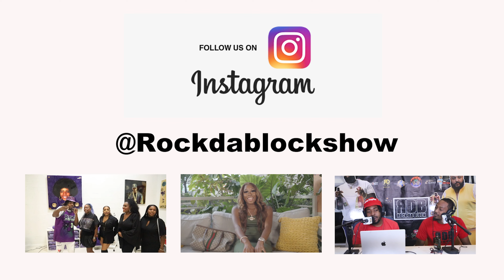Anna Blow talks Rapping at 5yrs old, over sexualization of female rappers, being pregnant & more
We sat down with Anna Blow to discuss a wide range of topic's including her upbringing, her first time rapping, the over sexualizing of women in hip-hop plus more. Tune into the "Rock Da Block Show" Hosted by @olympykramis.